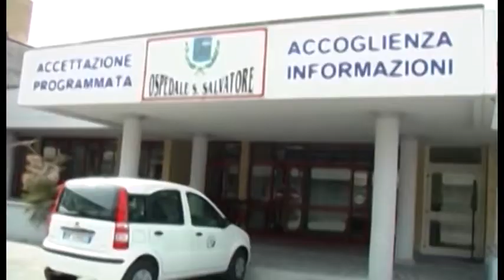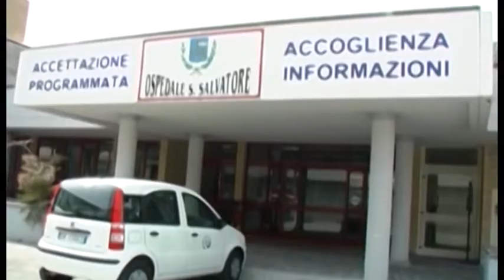Cup, la denuncia della Uil: lavoratori al freddo